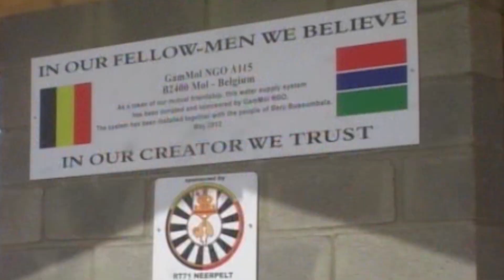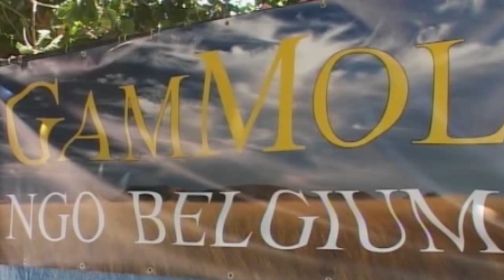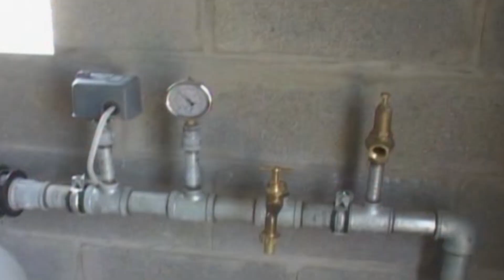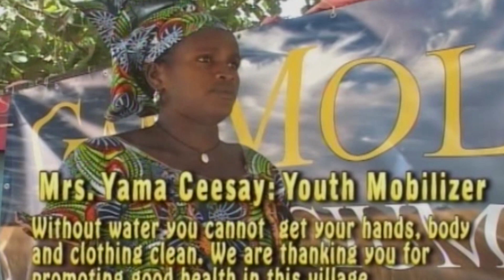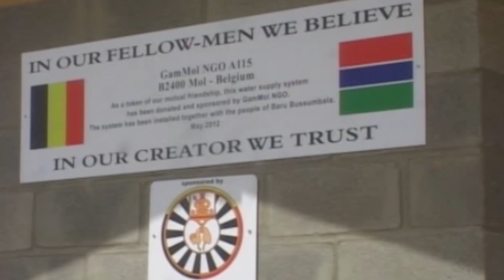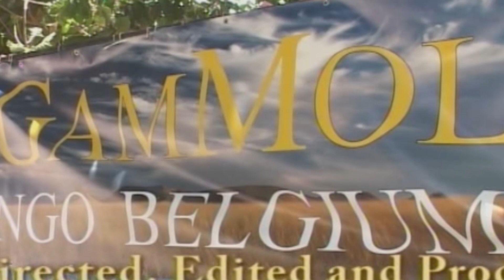Watering the Flowers of Creation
GamMol a Belgium NGO with its Partner GamMol The Gambia drill a borehole for the residences of Daru Busumbala a settlement in Kombo North alongside was also providing free medical service to the villagers.